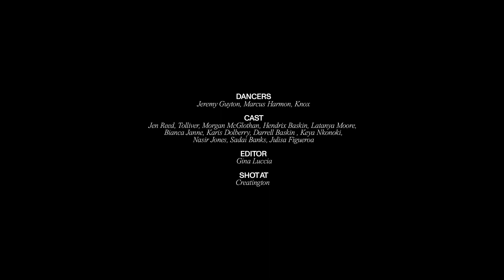Casey Malone "Hey Amerika" (Official Video)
Written by: Casey Malone @zcaseymalone

Produced by: Ethan Obema

Video Directed by: Maiwenn Raoult @maiwennraoult